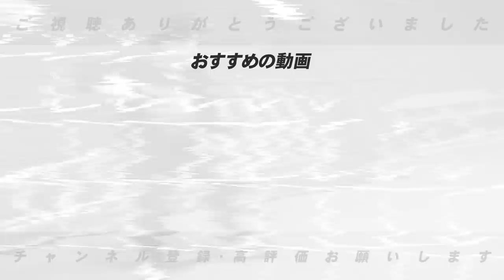【徹底比較】「牧の本当の凄さは…」阪神森下は”打率は牧を越えれない？”森下の1年目の条件を言及！阪神の森下とDeNA牧を徹底比較します！【プロ野球】